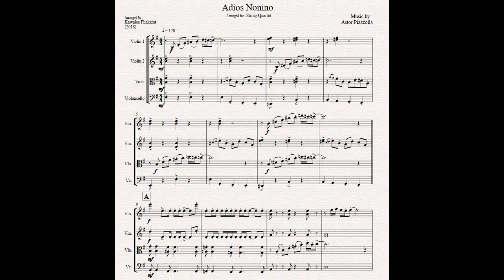Astor Piazzolla : Adios Nonino - String Quartet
Astor Piazzolla : Adios nonino
(Arranged for String Quartet)
Composer by : Astor Piazzolla
Arranged by : Kawalee Phakarat
Download Sheet Music :
Coming Soon!